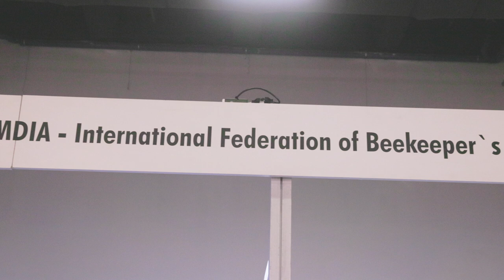The biggest BEEKEEPING event in the world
Apimondia is the biggest beekeeping event on the planet and I had the pleasure to attend this year in 2022. Istambul Turkey is a phenomenal city and the Apimondia organization team did a fantastic job. It is impossible to capture all the feelings and emotions an event like this can trigger.
This is my way to say thank you to Apimondia for the great work they do and the important messages they share around the world. This video is also my way to invite everybody to attend Apimondia in 2023 in Chile and perhaps also in 2025 in Scandinavia.
Other videos you might enjoy:
Reach out on social media.